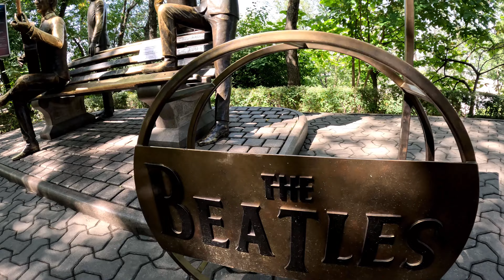Алматы 2023.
Красивый, зеленый город Алматы переводится Яблоко и Дед. Символ  города естественно Яблоко. Парки, фонтаны, чистейшее современное метро, фрукты, дыни. Летом очень комфортно в горах прохлада, осень прекрасная пора урожая. Очень понравилось всё!!!